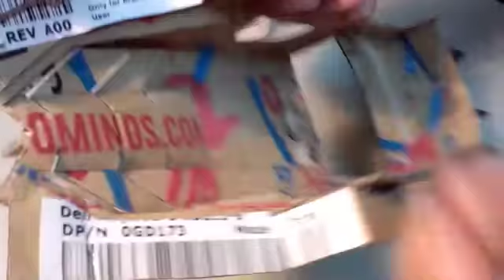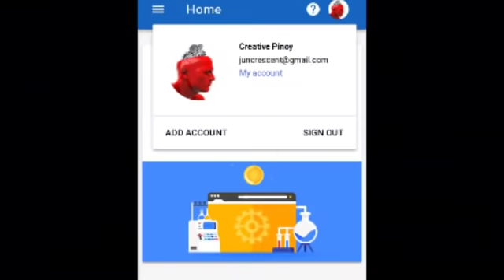How to make Lamborghini veneno RC using card board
Lamborghini veneno model made of cardboard and old salvaged remote controlled toy.

God Bless!